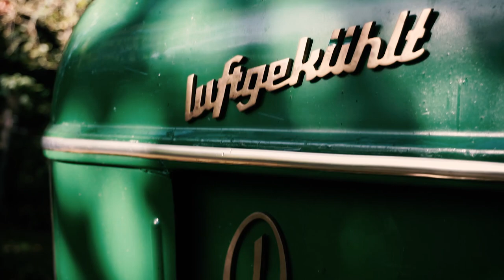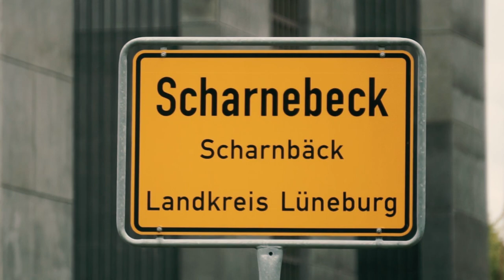DEUTZ D 50 S Bootstransport mit der VINDÖ 50 SL - Segler de Luxe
Anfang Oktober 2021 fand der Bootstransport der VINDÖ 50 SL - Segler de Luxe - mit dem Traktor DEUTZ D 50 S (Baujahr 1965) von Scharnebeck ins Winterlager statt.

Die VINDÖ 50 SL ist ein "Segler de Luxe" mit einer Länge von 10,70 m, einer Breite von 3,10 m und einem Tiefgang von 1,60 m. Sie wiegt um die 6 Tonnen.

Die Musik ist GEMA-frei und Royality-free.

Ich nenne mich Ralph Rüdiger : C o r n e l s ,

bin Hypnotiseur und habe gerade eine "Einschlaf - Hypnose mit Steigerung des Selbstwertgefühls" veröffentlicht

und male in Acryl.

Die Aufnahmen sind in 1980x1020px. Dieses Video ist frei von kommerziellen Absichten (commercial-free).